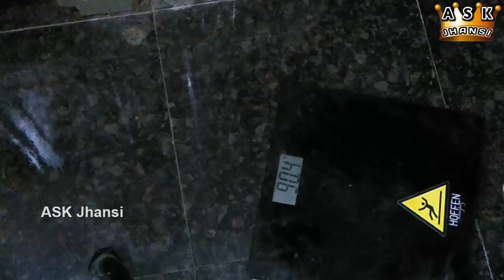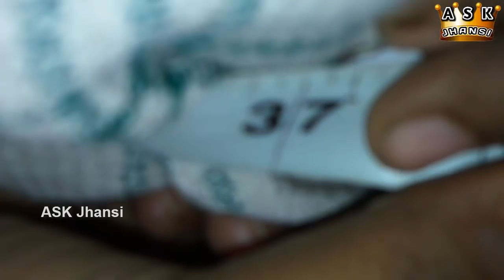எப்படி பேலியோ டயட்டில் எடை குறைவது ? - Day 12 - 30 Days Meal Plan - How to Lose Weight in Paleo Diet